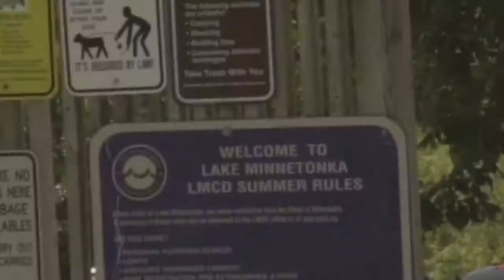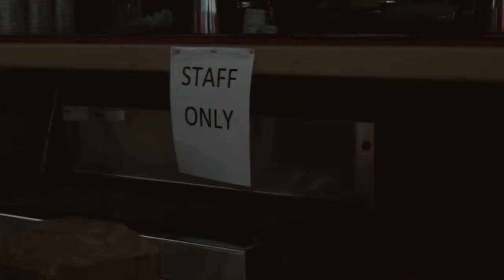Built 2 Win Entertainment - Hostile - "Live Life Ft. Chaos & Cblack" | (Official HD Video)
"Live Life Ft. Chaos & Cblack"
Built 2 Win Ent
2021

 Album "Major Decisions"
Available On Pandora, Spotify, iTunes Rhapsody, Google Play, Amazon etc.
Hip Hop Visual